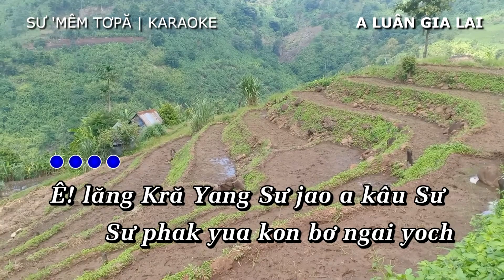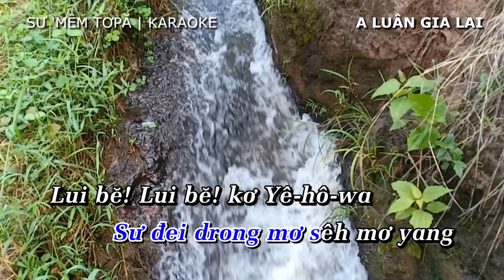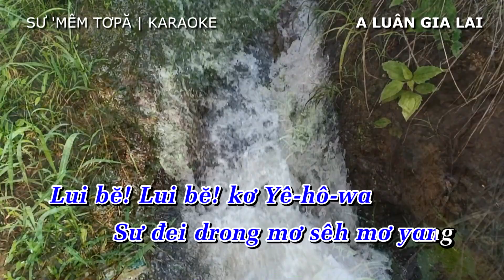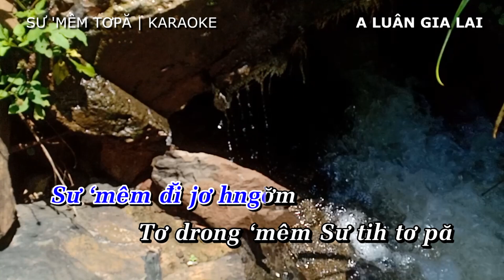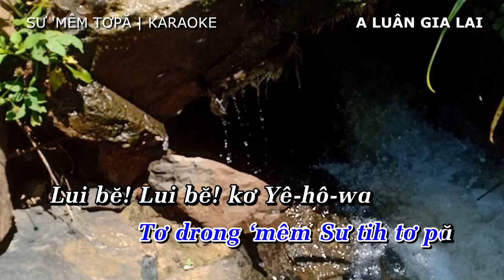SƯ 'MÊM TƠPĂ - KARAOKE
Sáng tác: PHI ƯNG